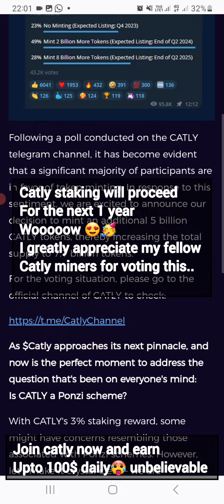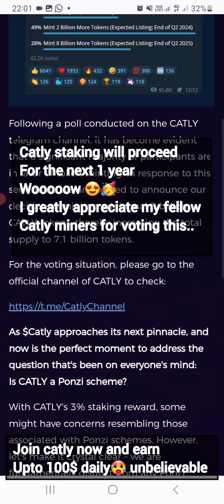catly mining airdrop free catly to USDT Instant withdrawal free catly mining update Earn free Crypto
JOIN CATLY Earn upto 100$daily.

OTHER RELATED FREE AIRDROPS:_ 1PHI≈50$

BCryptosWorldwide management🔥
Happy Crypto!